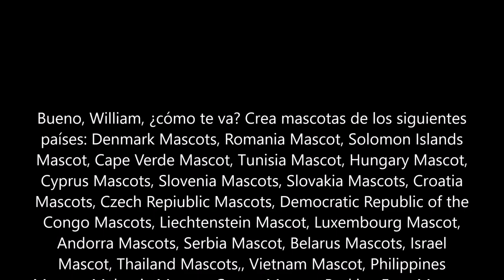A message for